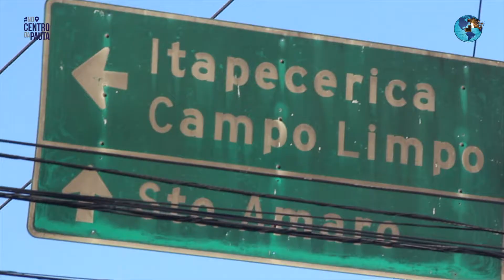Jovens da periferia querem plano de governo participativo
Na zona sul de São Paulo, jovens interessados em um plano de governo participativo que os inclua nas tomadas de decisão sobre políticas públicas, já movimentam ações transformadoras em seus territórios.
Para jovens moradores dos distritos de Parelheiros, Campo Limpo, Capão Redondo e Jardim Ângela, regiões da cidade de São Paulo com alto índice de vulnerabilidade social, a transformação dos territórios periféricos depende da conquista de participação ativa da juventude nos espaços de poder da esfera pública municipal, estadual e federal.

Intrigado em investigar o cenário da participação política e a sua relação com a juventude periférica, a equipe de Jornalismo e Pesquisa do Desenrola E Não Me Enrola saiu às ruas de Parelheiros, Jardim Ângela, Capão Redondo e Campo Limpo, para entrevistar jovens com idade entre 16 e 25 anos. Essa iniciativa faz parte do programa de pesquisa Info Território, que atua na produção de dados sobre opinião pública, focando em revelar a identidade cultural dos moradores das periferias de São Paulo.